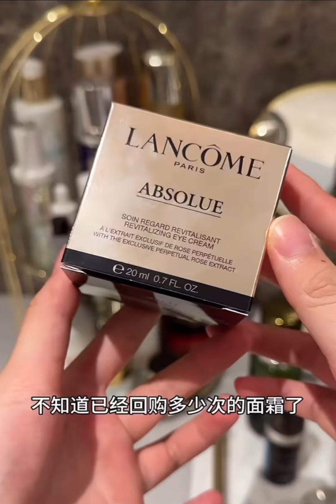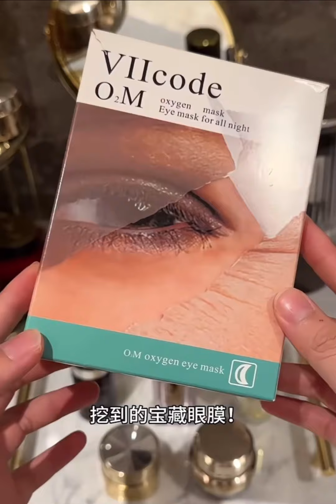Immersive 🧴✨🎀 doing skincare, unboxing skincare products, organizing, cleaning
Hi 👋

On this Channel you will find more about beauty tips, satisfying video and more.

Edit and translate by self care daily things. Don’t Re-up